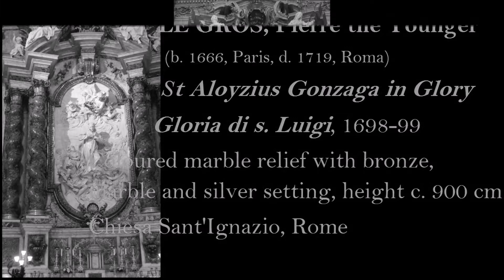Pierre Le Gros, St Aloyzius Gonzaga in Glory Gloria di s Luigi, Chiesa s Ignazio, Roma, manortiz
LE GROS, Pierre the Younger
(b. 1666, Paris, d. 1719, Roma)
St Aloyzius Gonzaga in Glory
 Gloria di s. Luigi, Chiesa
1698-99
Coloured marble relief with bronze, marble and silver setting, height c. 900 cm
Chiesa Sant'Ignazio, Rome
Pierre Le Gross San Luigi in Gloria
Altare di San Luigi Gonzaga a Sant` Ignazio, Roma
Si tratta di un’altare monumentale opera di Andrea Pozzo con due coppie di colonne tortili reggenti un timpano di marmo verde nel cui basamento vi sono gli stemmi dei Lancillotti. La grande pala centrale in marmo raffigurante la Gloria di san Luigi Gonzaga è opera di Pierre Legros.Descrizione: Il corpo di Luigi Gonzaga è racchiuso in una urna in lapislazzuli, con un bassorilievo d’argento opera del genovese Angelo de Rossi. Ai lati vi è una coppia di putti opera di Pierre Legros: quello di destra allontana un globo simbolo della gloria mondana; quello di sinistra ha ai piedi la corona marchionale che Luigi, della nobile famiglia Gonzaga, rifiutò. Entrata in uso: tra l’anno 1590 e l’anno 1605 Reliquia: Ossa Luogo: Altro
Tipologia degli ex voto: Oggetti di oreficeria, Protesi vere o rappresentate, Oggetti vari
Il corpo di Luigi Gonzaga fu portato all’indomani della sua morte, avvenuta nel 1590, nella chiesa dell’Annunziata. Solo nel 1641, quando fu coperta la volta della navata centrale, fu possibile trasportare il corpo santo all’interno della chiesa di Sant’Ignazio. Fu a lui dedicata la seconda cappella a destra che era situata sotto le stanze del Collegio Romano in cui san Luigi era vissuto e morto. La cappella era fin dal 1629, prima dunque della costruzione della chiesa, di proprietà del marchese Scipione Lancillotti (due volte guarito per intercessione del beato) che si premurò di traslare nel 1649 il corpo e di affidare i lavori all’architetto Carlo Rainaldi. Contrasti tra l’architetto e il Rettore e soprattutto la morte del marchese fermarono i lavori. Quando il cardinale Giuseppe Sacripanti assunse il patronato della cappella cambiò e la dedicò al santo di cui portava il nome e fece completare i lavori. Il corpo venne traslato nell’altare del braccio destro del transetto i cui lavori di costruzione iniziarono nel 1697 e terminarono due anni dopo. Committente fu Ottavio Maria Lancillotti. Il santuario di san Luigi Gonzaga comprende anche le stanze in cui il santo dimorò dal 1587 al 1590 trasformate in oratorio all’indomani della beatificazione del santo avvenuta nel 1605 sotto Paolo V. Nelle stanze del Collegio Romano ha dimorato anche san Giovanni Berchmans il cui sepolcro è posto nell’altare del braccio sinistro del transetto speculare a quello di san Luigi del quale ripete anche le forme. Il marchese Scipione Lancillotti ottenne il patronato sulla prima cappella dedicata a Luigi Gonzaga (la seconda di destra) che divenne nel 1709 propietà del cardinale Giuseppe Sacripanti. La famiglia divenne quindi propietaria dell’attuale altare posto nel braccio destro del transetto.
Biography
Pierre Le Gros (or Legros) the Younger, French sculptor, pupil of his father Pierre the Elder, who worked mainly at Versailles.
Pierre the Younger won the Rome Prize in 1686, was in the French Academy there 1690-95, and settled there permanently. He worked extensively for Roman churches, especially for the Jesuits, and at the end of his life at Montecassino (Gregory the Great, 1714-19). For the altar of St Ignazius in the Gesů in Rome he made a large marble relief (1695-99) of Religion Defeating Heresy, and a silver statue of St Ignazius which was melted down by Pius VI to pay reparations to Napoleon in 1797. The present statue is a replica. Other works include a relief of S. Luigi Gonzaga, in collaboration with Guillaume Coustou, in S. Ignazio, but his most famous work is the polychrome marble statue of St Stanilas Kostka on his Deathbed for the Jesuits of S. Andrea al Quirinale. He wished it to be placed in the church but the Jesuits maintained that it would interfere with the uniformity of the church, which Bernini had insisted upon. It is in a nearby oratory.
Le Gros's art is still Baroque, but in the more restrained manner practised particularly by French sculptors trained in Rome.